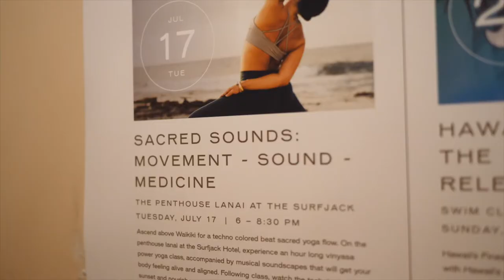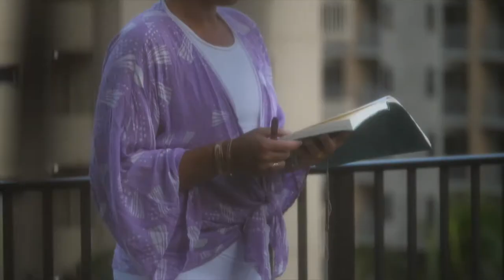Be the Aloha featuring Casea Collins-Wright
Casea Collins-Wright | Creative Producer, DJ Godiva, Lion Rituals
With our own mission as a beverage enterprise that seeks to revitalize the agricultural industry in Hawai'i through the growth of an endemic herbal tea species, māmaki. We wanted to tell the stories in our community, of thought-leaders and change-makers that emody "Be the Aloha" ... that you wish to see in the world.